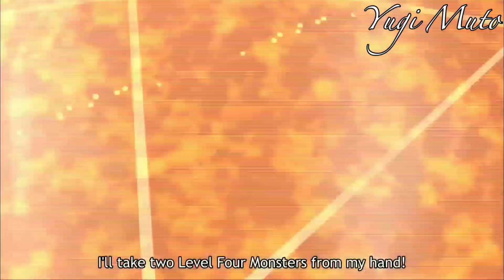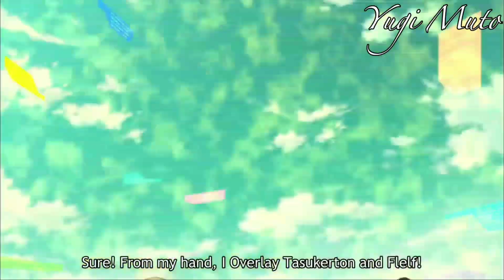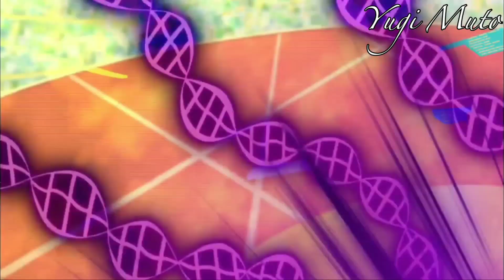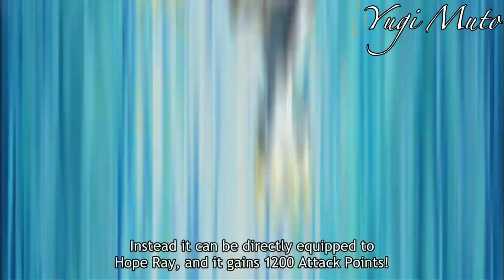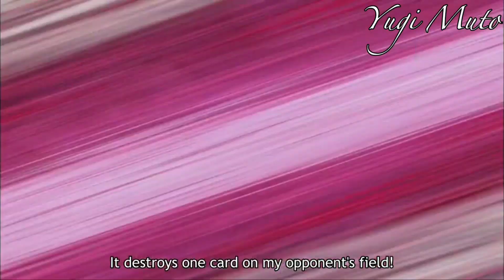Yuma vs Vetrix AMV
@chorussinger2181 AMV Tournament Semi-Finals
Wish Me Luck Guys :)

Songs :
Bullet For My Valentine - No Way Out
Sonic Frontiers OST - Undefeatable

ANIME : Yu-Gi-Oh! Zexal